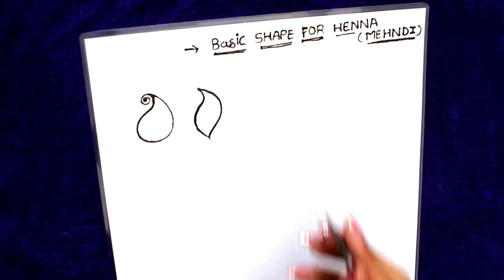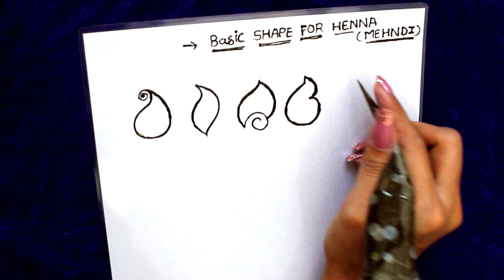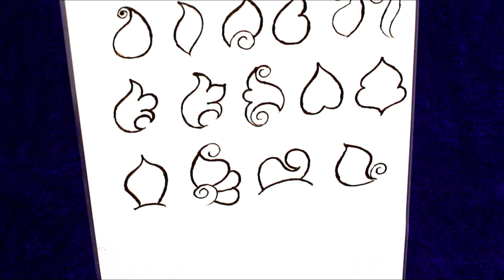Henna Basic Shape For Beginners | Mehndi Designs | Latest Shapes 2019 |Henna art by jal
Hello Friends, I hope you all are doing well. I am a self taught Henna artist. I always try to make latest mehndi designs, new mehndi design and simple mehndi designs for beginners. I upload most famous mehndi design on you tube. I make Arabic mehndi designs, Indian Mehndi designs,  Pakastanti mehndi designs, Intricate mehndi design, Mandala mehndi design, Ornamental, Jewelry, Gulf Dubai, Egyptian, Moroccan, Khaleeji etc..., So you will find best  Mehndi/Henna Design on my You tube Channel Henna Art by Jal.